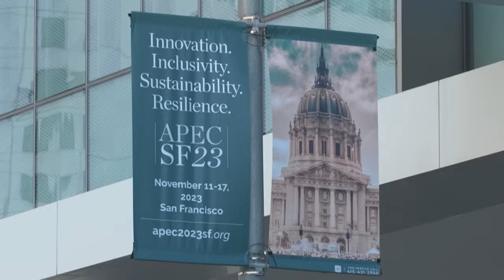Die Welt blickt auf Treffen von Biden und Xi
Das Zusammenkommen ist äußerst brisant, waren doch die Beziehungen der beiden rivalisierenden Supermächte zuletzt nicht gerade freundschaftlich. Biden will sich bei seinem Treffen um die Wiederaufnahme des Dialogs zwischen den Streitkräften beider Länder bemühen.